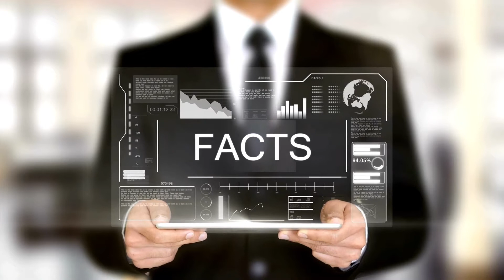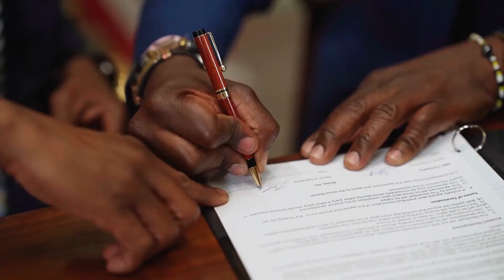Amazing and interesting fact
My Youtube channel features informative videos about Pakistan 🇵🇰 and interactive videos of kids' education.

We think we know everyaboutthing about our home planet, but we couldn’t be more wrong. Scientists have already discovered a lot about the Universe, but they believe there is still much more to learn about our planet.